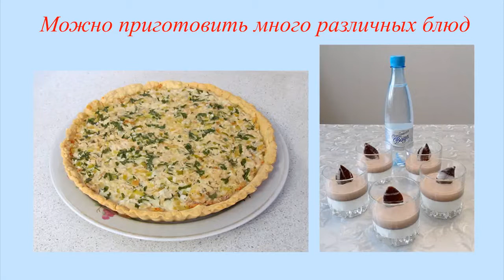Почему мы любим Серебряную воду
Видеоролик "Почему мы любим Серебряную воду" от клиента компании Даймонд Уфа